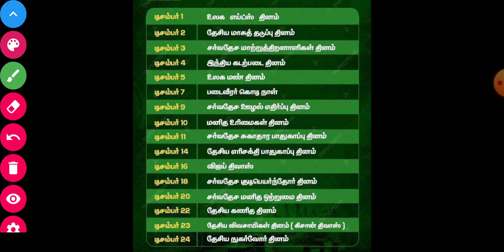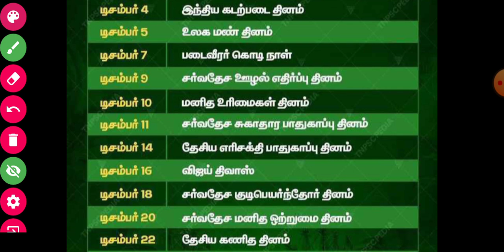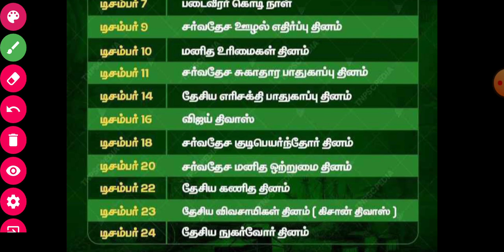🎯மரண மாஸ்🤩DECEMBER MONTH🔥Important DAYS💥Shortcut👍December_Days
டிசம்பர் month Days shortcut

Tamil_40%Marks

💥7th Std தமிழ் Shortcut

💥8th Std தமிழ் Shortcut

💥9th Std தமிழ் Shortcut

💥10th Std தமிழ் Shortcut

Test Batch குரூப் 2 குரூப் 4

Tnpsc _Shortcut_வீடியோ

பயன்கள் :

1.தமிழ் திரைப்படம் மூலம் Shortcut (அனைத்து பாடங்களுக்கும்) கொடுக்கப்படும் மற்றும் Kutty Story மூலமும் Shortcut வீடியோ கொடுக்க படும்.

2.YEAR Shortcut PDF வழங்கப்படும்

3.Any Doubt உடனுக்குடன் Shortcut போட்டு தரப்படும்..

4.அருமையான Shortcut Maths(Topic Wise) வீடியோ வழங்கப்படும்

5.Mnemonic Memory Trick's முறையில் வீடியோ வழங்கப்படும்

6.Every Sunday Motivation வீடியோ கொடுக்க படும்

7.Mains தேர்வுக்கு தேவையான  ஐடியா வழங்கப்படும்..

8.previous Year Question Paper Discuss செய்ய படும்

9.Better Guide Line..

10.TET Exam மற்றும் TNEB, TNPSC, POLICE, Lab Assistant   க்கு தேவையான அனைத்து syllabus ம்  முடித்து Shortcut வீடியோ கொடுக்க படும்

PRK ABDULKALAM IAS ACADEMY
KALLAKURICHI

💥Account details;

branch - kallakurichi
IFSC code-IDIB000K132

💥உங்களின்  சரியான முடிவு.. உங்கள் வாழ்க்கையை மாற்றும் 👍

நன்றி .🙏🙏🙏🙏🙏